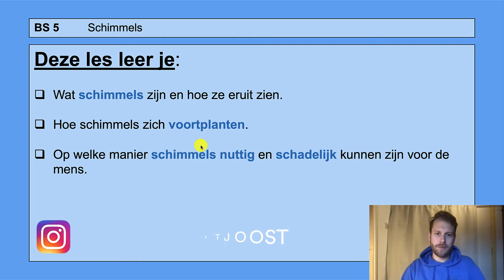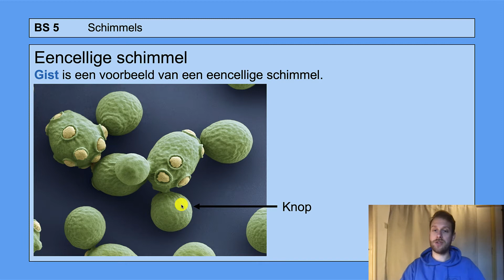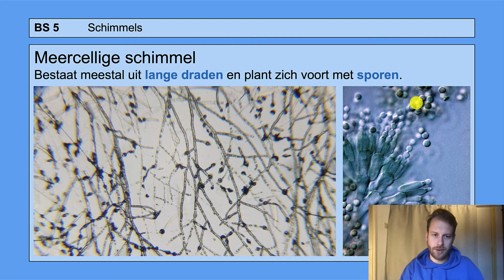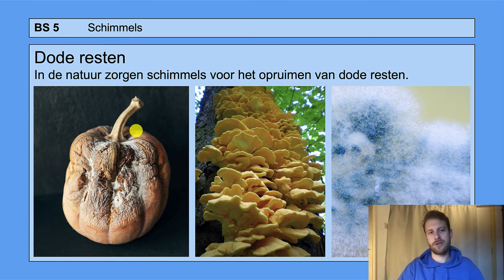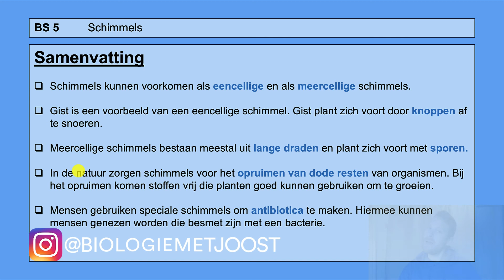VMBO HAVO 1 | Ordening | 5. Schimmels | 8e editie | MAX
In deze video leer je:
- Wat schimmels zijn en hoe ze eruit zien.
- Hoe schimmels zich voortplanten.
- Op welke manier schimmels nuttig en schadelijk kunnen zijn voor de mens.